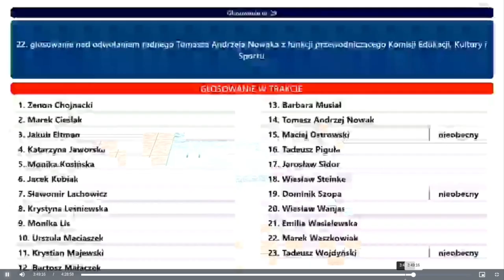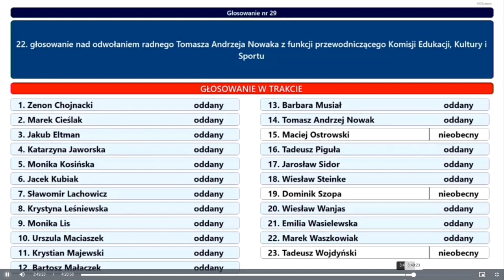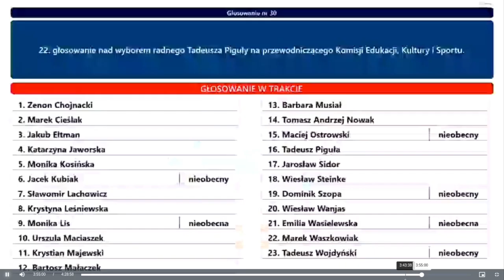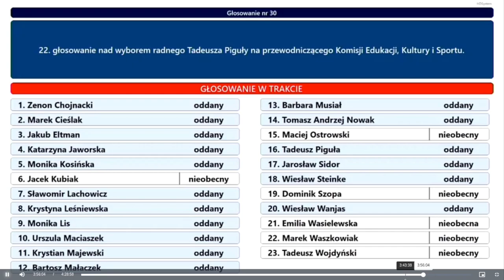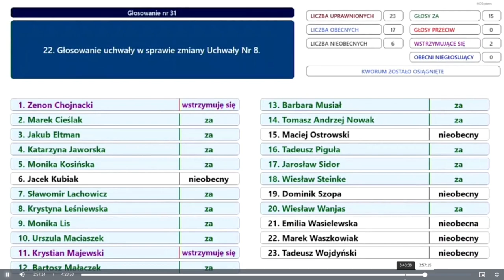Burzliwe odwołanie ze stanowiska Tomasza Andrzeja NOWAKA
Pan Starówka odwołany z funkcji